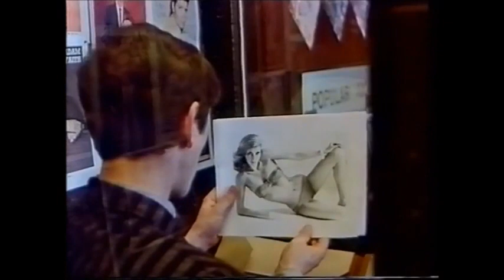Toys In The Attic - Lost (Quadrophenia)